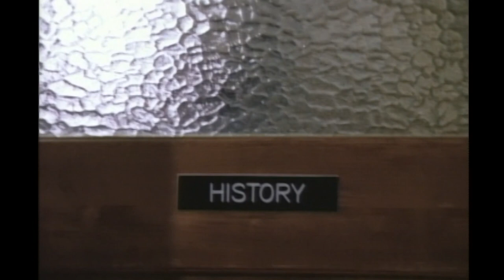"Are My Little Stud Puppies Ready to Party?" | Weird Science | Comedy Bites Vintage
Lisa is ready to party - but when she discovers the boys need to study for an upcoming test, she decides to make learning a little more fun for them...

From Weird Science Season 1 Episode 7, "Party High USA": Gary wishes that his school classes were relevant to his interests, so Lisa turns Farber High into a party school.

From "Weird Science", a series following the adventures of Gary Wallace (John Mallory Asher) and Wyatt Donnelly (Michael Manasseri), two socially inept high-school students in a fictional California town. Together, using Wyatt's computer, they try to create a computer simulation of a perfect woman in order to practice communicating with girls. However, a freak lightning storm brings her to life, creating Lisa (Vanessa Angel), a gorgeous genius with the powers of a "magic genie". The series is based on the original John Hughes film of the same name.

Get nostalgic with Comedy Bites Vintage, the channel bringing you the funniest clips from your favorite classic sitcoms and TV shows including Will & Grace, Coach, Harry and The Hendersons and many more!